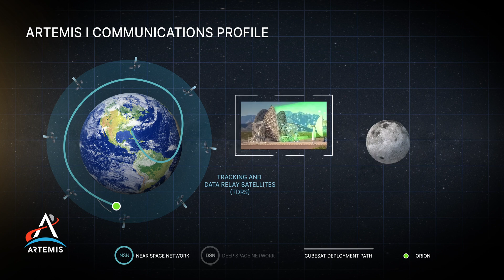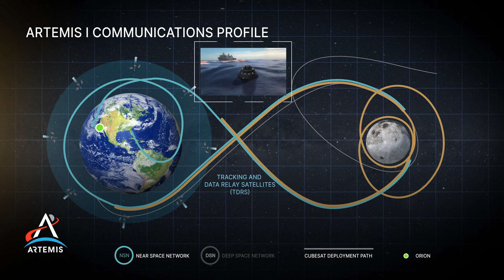How will NASA communicate with Artemis 1 during trip to moon and back?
NASA’s Deep Space Network and Near Space Network will be the communication hubs for the Artemis 1 mission during its journey to the moon and back.